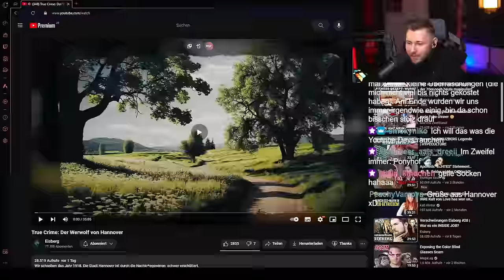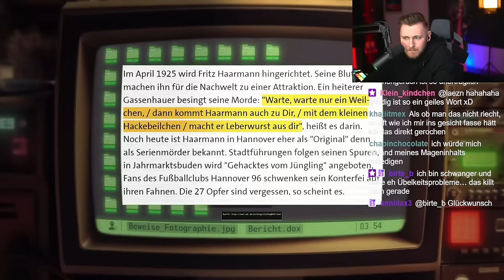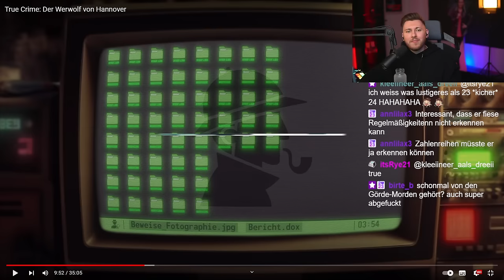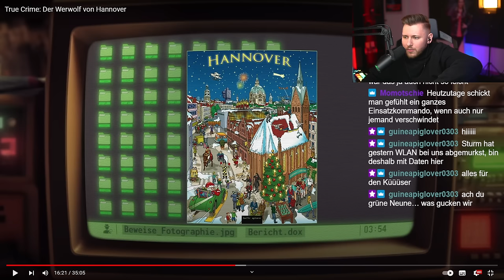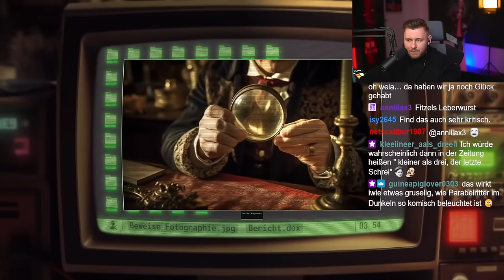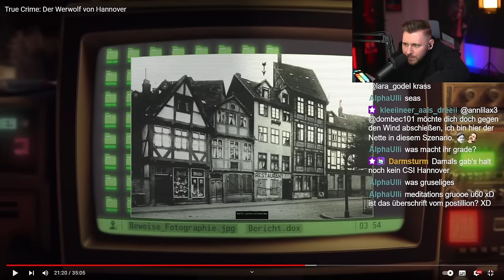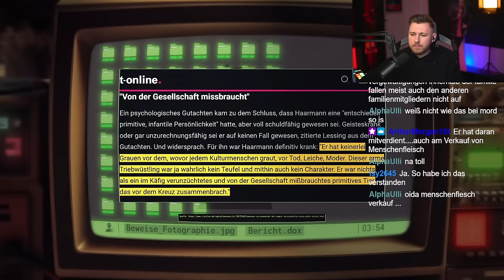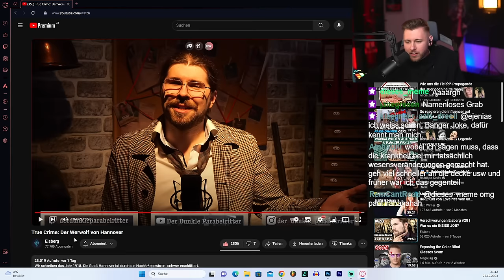Der Werwolf von Hannover (True Crime)